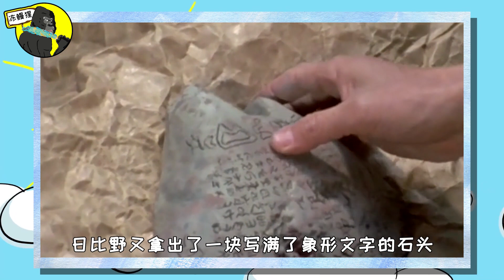爱迪奥特曼剧情赏析：爬山男子神秘失踪？背后是什么怪兽在搞鬼